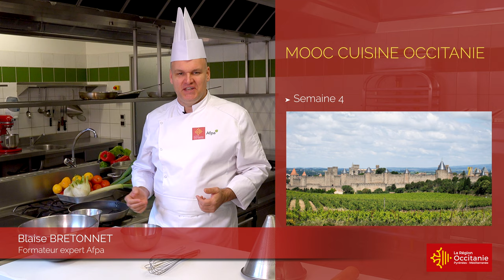Bienvenue dans la Semaine 4 du Mooc cuisine de la région Occitanie Afpa !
Ce clip vidéo fait partie d'une série consacrée aux Chefs cuisiniers, primés, étoilés et tous animés d'un enthousiasme gourmand !  Des vidéos sur le Mooc Cuisine de la Région Occitanie complètent cette série. Playlist Chefs Cuisiniers
🎬  Interviews et Réalisation vidéo : Katia Assouline